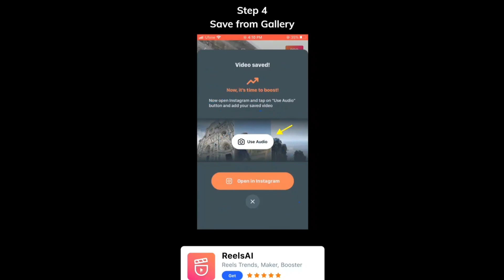Boost your content by ReelsAI